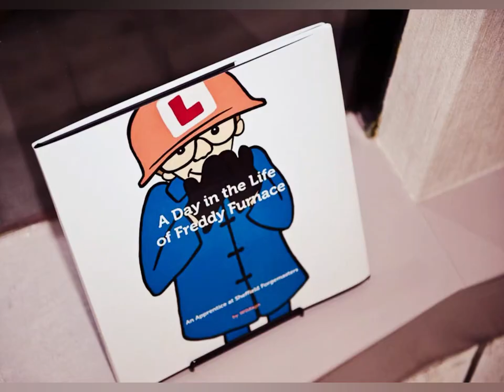Unveiling of 'A Day in the Life of Freddy Furnace' in 2012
On 12/12/12, six commissioned Wildago paintings were unveiled to the people who appeared in them, that is, 21 team members of Sheffield Forgemasters International, alongside a fictional steelworker apprentice named Freddy Furnace. The opening took place in Camp Wildago, a former art gallery and studio in the Cathedral Quarter of Sheffield City Centre, UK. Photography by Nynke Wierda Photography. Cake by Hannah Midgley. Food by Master Chef Neil Taylor.